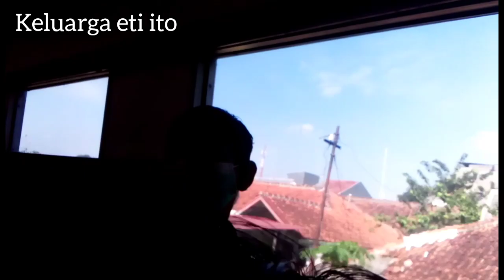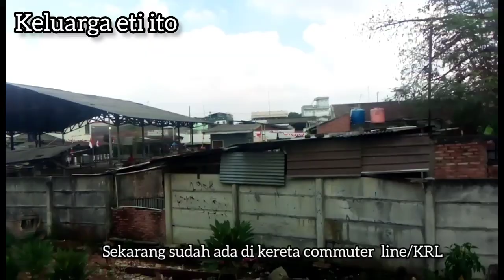Serunya naik kereta lokal dan KRL